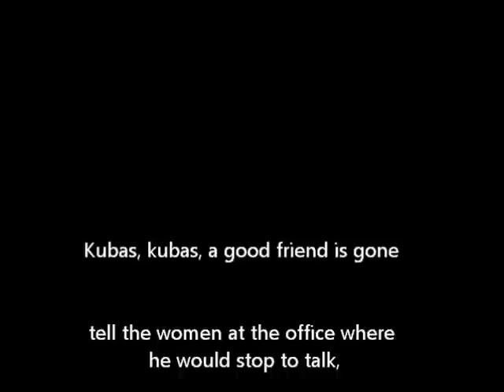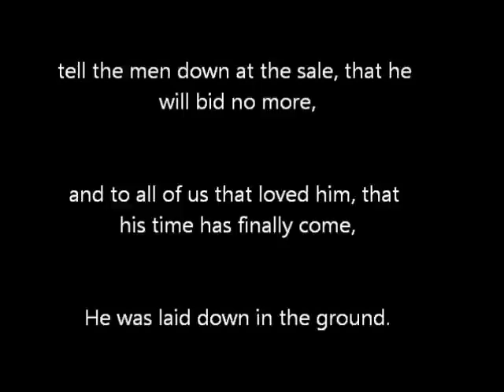Kubas, kubas (calling the cows)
THE LANGUAGE USED IN TALKING TO DOMESTIC ANIMALS by Professor H. Carrington Bolton, 1897
A common call (for calling a cow to be milked) in Connecticut is "boss", "conie boss" also shortern to "co-boss". This is also reported from Michigan and Vermont.

Kubas, kubas, a good friend is gone,
Tell the farmers in the country, and the people in the town,
Tell Mazurik up in Newfield, and Smith down in Big Flats
He was laid down in the ground.

Kubas, kubas, a good man is gone,
tell the people who were in need, and he was there to help,
tell his neighbors up on Wall street, that he will not be found

tell the women at the office where he would come to talk,
and the men who drew their pay, who worked up at the plant,

Kubas, kubas, a strong man is gone
tell the men down at the sale, that he will bid no more,
and to all of us that loved him, that his time has finally come,